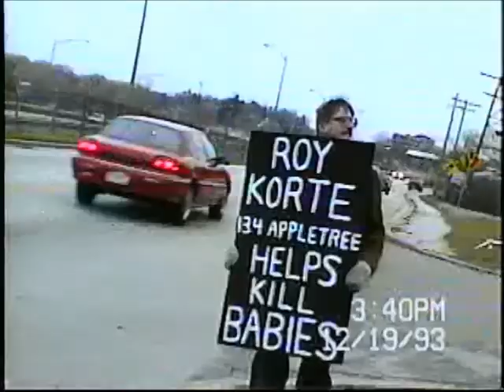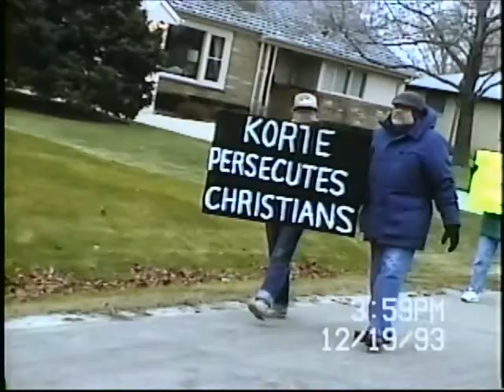1993 12 17 Korte Picket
Roy Korte was a State of Wisconsin Prosecutor. Former Wisconsin Attorney General James Doyle was Planned Parenthood's "Man of the Year." Doyle issued an injunction against 38 people from being within 25' of any Milwaukee abortion clinic. Carol Robbins, an elderly sidewalk counselor, was not a named defendant, yet Korte charged her with violating the injunction. Missionaries to the Preborn organized pickets of Korte's neighborhood. Mrs. Robbins was unjustly convicted and spent 30 days in the Milwaukee County House of Correction.